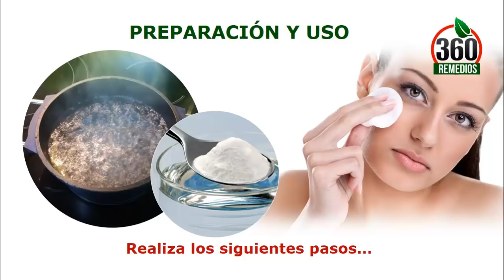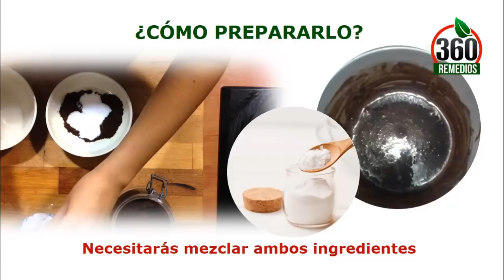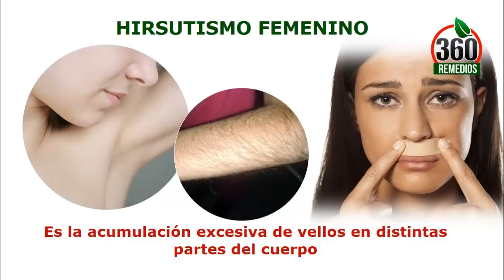Como Quitar El Vello Facial Con Bicarbonato De Sodio: Como Eliminar El Vello De La Cara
Mi nombre es Laura Medina, y te doy un gran saludo en nombre del equipo del canal Remedios 360, en esta ocasión te traigo un video muy útil donde te hablaré sobre cómo eliminar el vello de la cara con bicarbonato de sodio.

Vello Facial En Las Mujeres

Es seguro que todas queremos tener un rostro con aspecto delicado, precioso y limpio, así que si tienes un vello facial con el que no te sientes cómoda y te hace tener una apariencia varonil, te daré una excelente alternativa para eliminarlos.

Por Qué Nos Sale Vello Facial

Todas las mujeres en el mundo tenemos vello facial, pero unas más que otras a causa de una hormona masculina llamada andrógeno, que al aumentar, incrementa la pigmentación y el grosor de estos vellos.

Cómo Quitar El Vello Facial

Existen diversos métodos tradicionales, como la depilación con láser, cera o rasuradora, pero en ésta ocasión, te hablaré sobre una receta casera hecha con bicarbonato de sodio para eliminar estos molestos vellitos con facilidad.

Bicarbonato De Sodio Para El Vello Facial

Una de las mejores herramientas naturales para acabar con los vellos de la cara es el bicarbonato de sodio, es muy popular gracias a que elimina todas las acumulaciones de células muertas, retrasa el crecimiento de los vellos, y exfolia tu piel.

Beneficios Del Bicarbonato De Sodio

Éste polvo te ayudará a extraer los vellos de forma más fácil haciendo que aparezcan menos mediante pase el tiempo, evitará la salida de vellos encarnados, impurezas como granos y espinillas, y también te servirá como un gran blanqueador.

Debes agregar una cucharada de bicarbonato de sodio en una taza de agua ya hirviendo, revolviéndolo bien para después dejarlo enfriar. Remoja un algodón en la mezcla y colócalo en las zonas donde quieras acabar con los vellos.

Tiempo De Aplicación

Tienes que permanecer con el algodón durante toda la noche hasta la mañana siguiente, donde deberás aplicarte una crema hidratante para combatir la resequedad. Puedes realizar esto dos o tres noches seguidas para poder notar los cambios.

Bicarbonato De Sodio Y Café

El uso de bicarbonato de sodio y café es otra manera de acabar con los vellos de la cara gracias a las propiedades exfoliantes, causando que éstos crezcan más delgados y de manera mucho más lenta.

Cómo Prepararlo

Necesitarás mezclar una cucharada de bicarbonato de sodio y una cucharada de café molido en un recipiente, agregándole agua tibia poco a poco hasta conseguir una mezcla espesa y uniforme.

Aplicación

Primero debes lavar muy bien con agua y jabón la zona donde aplicarás la mezcla, al estar completamente limpia, aplicas la pasta y frotas suavemente con los dedos durante 5 minutos para después enjuagar con agua tibia.

Decoloración Del Vello Facial

Si por otro lado no tienes tiempo para realizar algunas de éstas recetas y quieres disimular su aparición, te recomiendo la opción de decolorar tu vello facial utilizando agua oxigenada o algún blanqueador comercial que puedas comprar en cualquier farmacia.

Hirsutismo Femenino

El hirsutismo es la acumulación excesiva de vellos que no sólo aparecen en el rostro, sino en distintas partes del cuerpo como el cuello, axilas, muslos, espalda, la zona del ombligo y el tórax.

Cómo Evitar El Crecimiento Del Vello Facial

El crecimiento excesivo del vello facial puede deberse al consumo de pastillas anticonceptivas como también a problemas hormonales o genética, así que primero debes consultar con un médico.

Ten Cuidado

La piel de nuestro rostro es muy delicada y sensible, no recurras a métodos de depilación ni productos químicos que le puedan hacer daño, en cambio, dale el cuidado que necesita manteniéndola hidratada y aseada.Debes Recordar

La belleza de una mujer es relativa, así que no permitas que cualquier problema físico afecte tu autoestima, vive tus días con una sonrisa radiante que te aseguro existe una solución para todo.

Consulta A Un Médico

El hirsutismo es causado por diferentes circunstancias como el hipotiroidismo, un ovario poliquístico o por el periodo post-menopaúsico, así que te recomiendo ir a consultarte con un médico especialista para obtener un diagnóstico y tratamiento adecuado.

TERMINOS RELACIONADOS

Como Elminar El Vello De La Cara
Como Quitar El Vello Facial Con Bicarbonato De Sodio
Como Eliminar El Vello Para Siempre
Como Eliminar El Vello Facial
Depilacion Con Bicarbonato
No Mas Vello